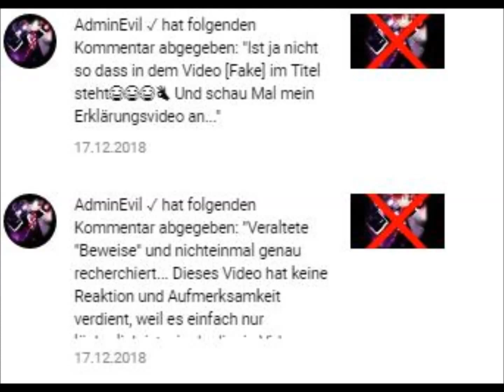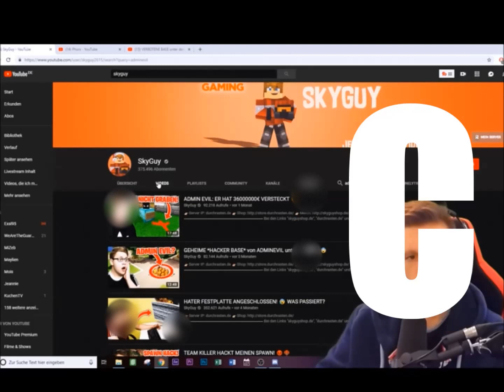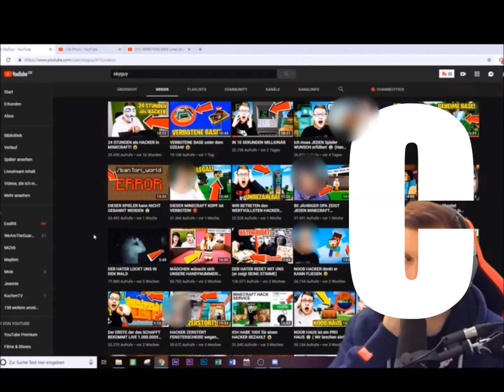Was ist jetzt mit SkyGuy? | 100% Fake der Beweis! | Eisbube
SkyGuy : Als würde ich ihn verlinken scroll  nach unten!

Das C bei 3:43 steht für Copyright damit ihr wisst! ^^

Spiel:
Minecraft
 Intro: DieLokaleZeitung ✓
SERVER IP: Timolia.de